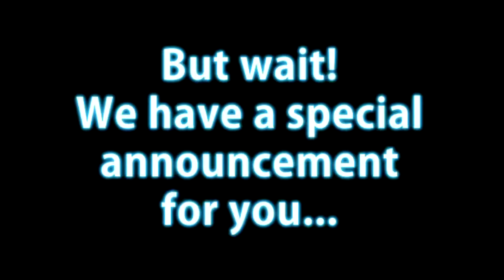Final Switch Giveaway of 2021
Stop by Twitch.tv/dj_prs for the best Switch giveaway anyone has ever seen